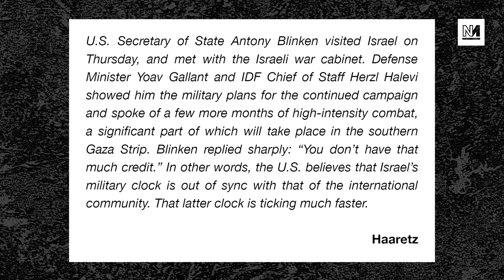EXCLUSIVE: Norman Finkelstein On Israel’s Illegal War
Michael speaks to American political scientist and activist Norman Finkelstein about events since October 7th, Israel's assault on Gaza and the events that have led up to this latest round of aggression.

00:00 Intro
00:56 Latest Gaza Bombardment
03:53 A War Of Extermination?
11:55 Can Israel Achieve Its Aims?
22:58 The Nature Of Hamas
40:31 Human Shields
51:49 Is A Ceasefire Possible?